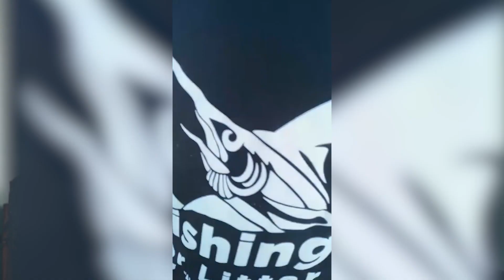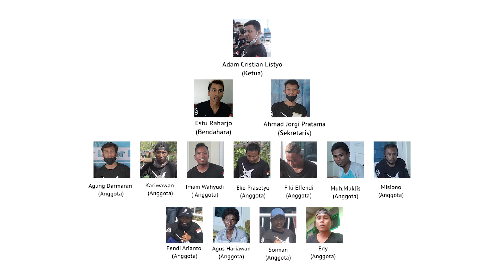Profil KUB Bintang Muda